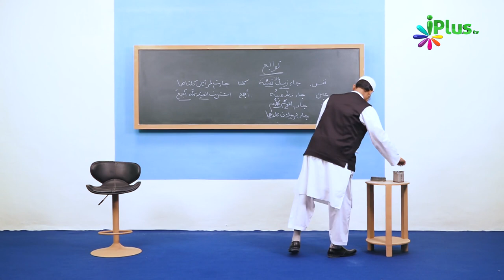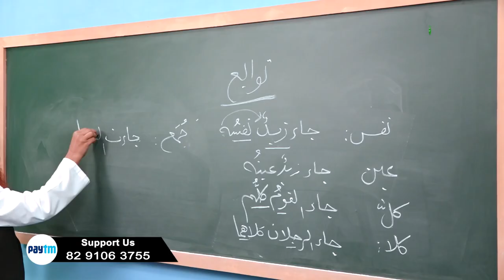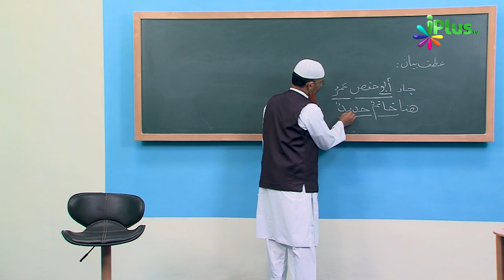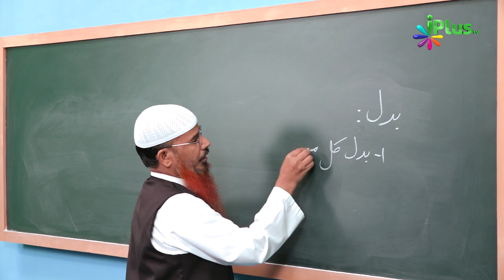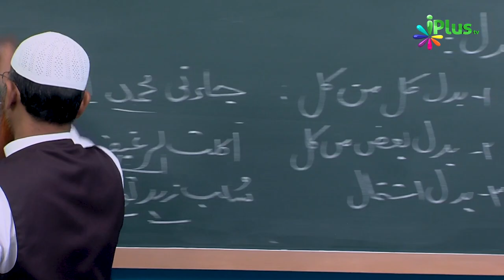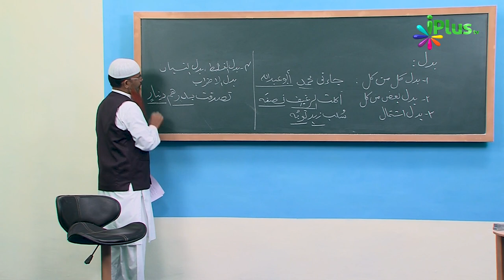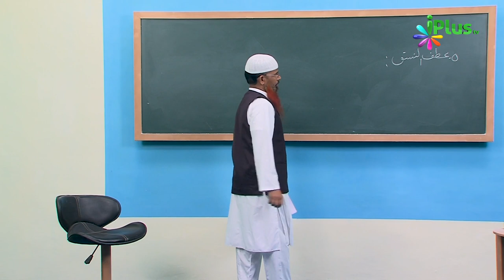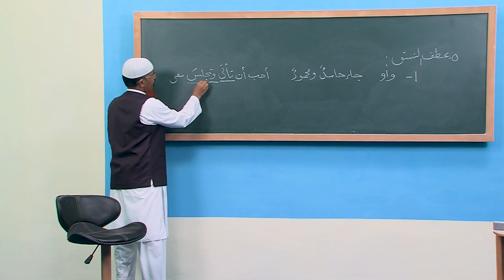Arabic Grammar Episode 30 | Shaikh Abdul Bar Madani | iPlus TV